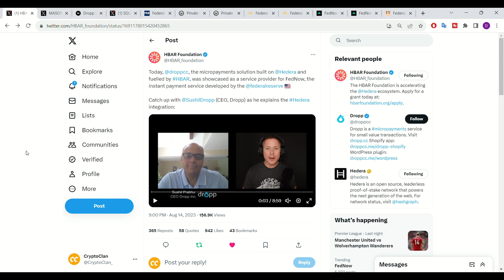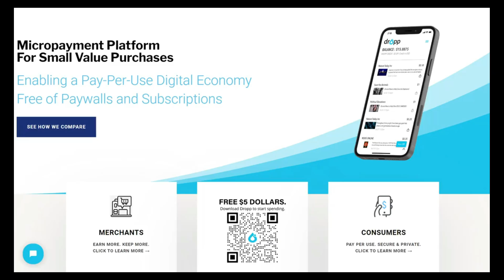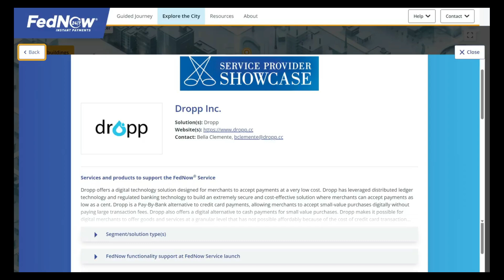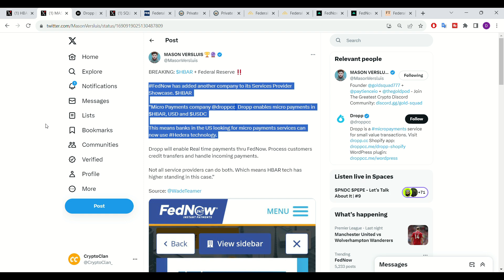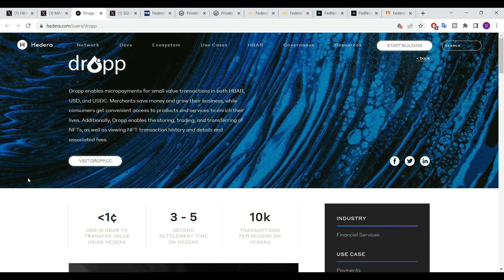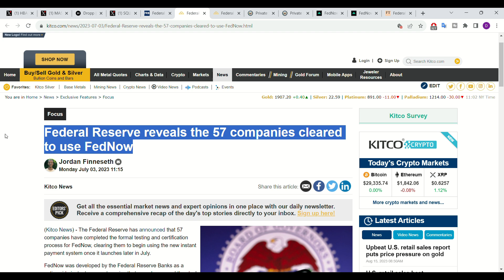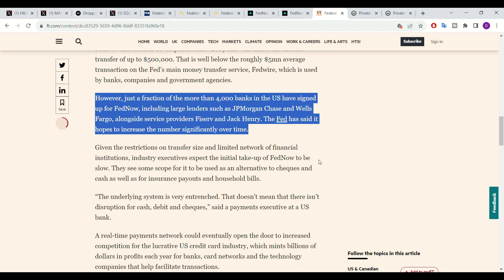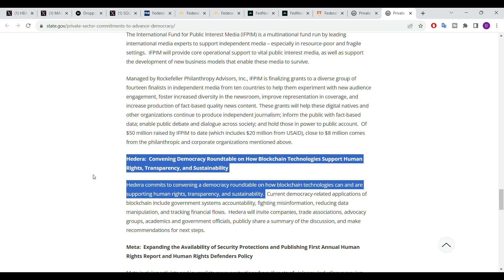Hedera Hashgraph (HBAR) HBAR + FedNow This Is Massive!!! (NEW UPDATE!!!)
Hedera Hashgraph (HBAR) HBAR + FedNow This Is Massive!!!

Crypto Clan is the go to channel for up to date, crypto news, analysis and price predictions. We specialise in a variety of crypto currencies such as, Bitcoin, Ethereum, Hedera Hashgraph, Algorand, Chainlink and many, many more!